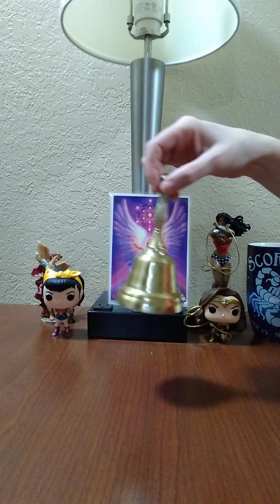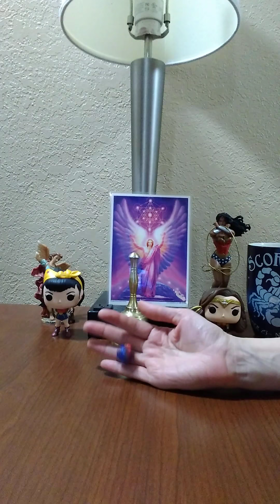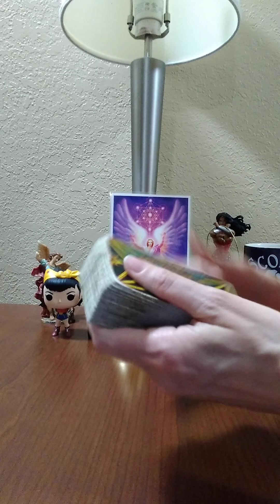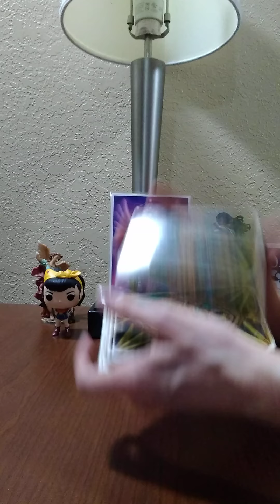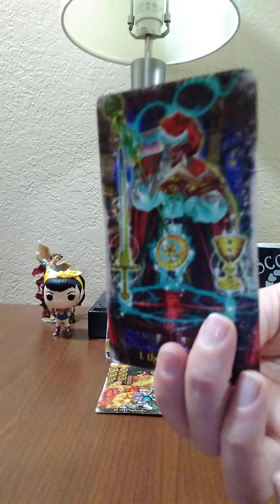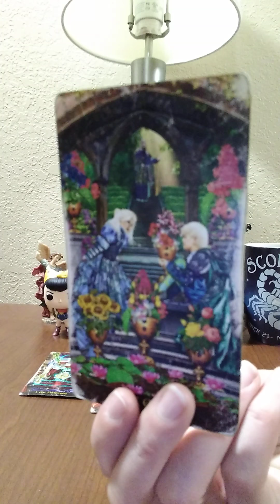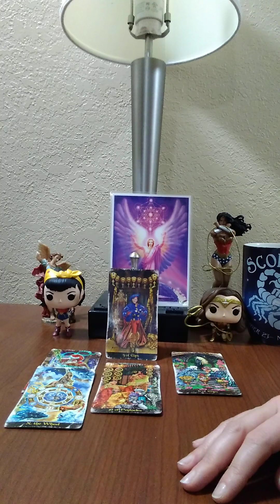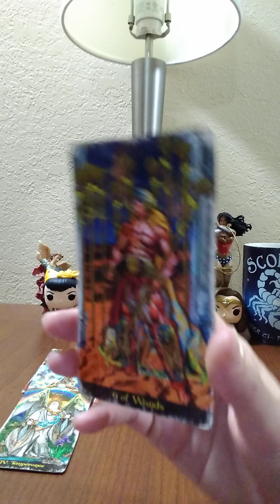SCORPIO♏ 2/2/21 WHAT IS 💫MERCURY💫 RETROGRADE BRINGING IN???